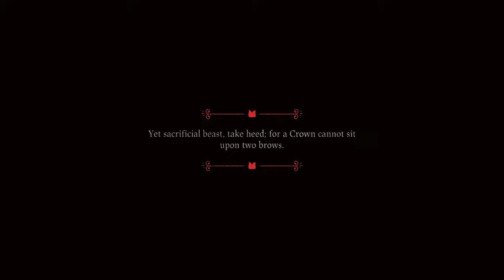Cult of The Lamb Gameplay Walkthrough Part 1 [No Commentary] [PC Ultra]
Cult of The Lamb Gameplay Walkthrough Part 1 PC Ultra Settings No Commentary.

Cult of the Lamb is a roguelike action-adventure game developed by Massive Monster and published by Devolver Digital. The game puts players in the role of a lamb who is chosen by a mysterious deity to lead a cult and spread their influence throughout the world.

Gameplay in Cult of the Lamb is focused on exploration, combat, and resource management. Players must explore procedurally generated dungeons, battle enemies and bosses, and gather resources such as gold, weapons, and followers.

One unique aspect of the game is the ability to recruit followers to your cult. These followers have different abilities and can help the player in combat and with resource management. However, the player must also manage the needs and desires of their followers, such as hunger and faith.

Played and recorded on -
Gigabyte A5 Laptop
CPU : AMD Ryzen™ 5 5600H Mobile Processor (3.3 GHz~4.2 GHz)
GPU : NVIDIA® GeForce RTX™ 3060 Laptop GPU GDDR6 6GB 130W Max-Q
RAM : 2x 8GB 3200MHZ DDR4
Storage : 512GB SSD
15.6" Thin Bezel FHD 1920x1080 IPS-level
Anti-glare Display LCD (144Hz Refresh Rate)
Recorded with: Razer Ripsaw HD
Edited & Rendered with: Davinci Resolve